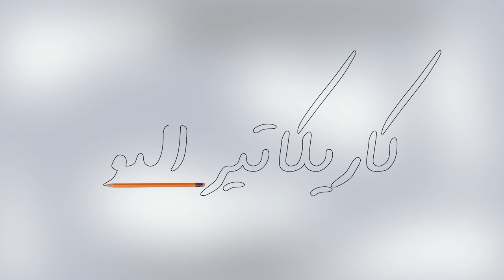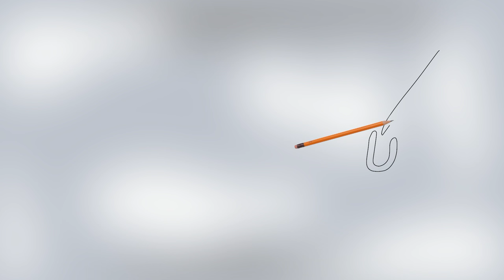كاريكاتير اليوم 30 5 2016